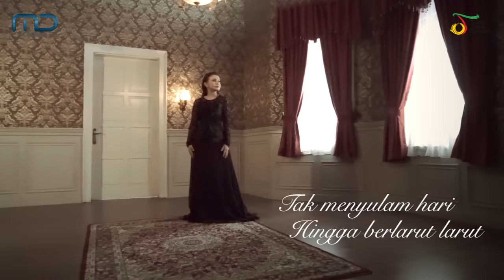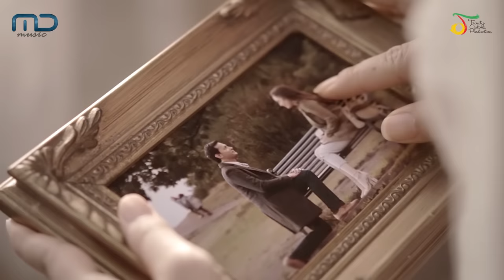Rossa - Bulan Dikekang Malam (Official Lyric Video) | OST. Ayat Ayat Cinta 2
Rossa - Bulan Dikekang Malam (Official Lyric Video) for OST, Ayat Ayat Cinta 2

Composer: Melly Goeslaw
Production: MD Music Indonesia
Music Producer : Anto Hoed & Melly Goeslaw
Published by : PT Aquarius Pustaka Musik
Executive Producer : MD Music & Trinity Optima Production

Aktifkan RBT "Bulan Dikekang Malam"  :
Telkomsel  : Ketik MD28 kirim sms ke 1212
Indosat       : Ketik SET (Spasi) MDM28 kirim sms ke 808
XL/Axis      : Ketik MD28 kirim sms ke 1818

MD Music is a music company from Jakarta, Indonesia. This company is a record company which is a subsidiary of MD Entertainment. MD Music producing all the Original Soundtrack from MD Entertainment film.

Lirik :

Andaikan kabut
Tak menyulam hari
Hingga berlarut-larut
Andaikan hidup
Ada harapan

Mencintaimu
Sebagai bagian terindah di hidupku
Tak kubiarkan kau tak bahagia

Berjuta fatwa cinta yang ada
Mengantarku pada kenyataan
Hatiku memeluk bayang-bayang
Ingin denganmu tapi tak bisa

Aku bukan aku yang dulu
Namun cintaku seperti dulu
Merelakanmu aku merasa
Bagai bulan dikekang malam

Mengantarku pada kenyataan
Hatiku memeluk bayang-bayang

Aku ikhlaskan segalanya
Walau cintaku lebam membiru
Sakit namun aku bahagia
Kuterima segala takdir cinta